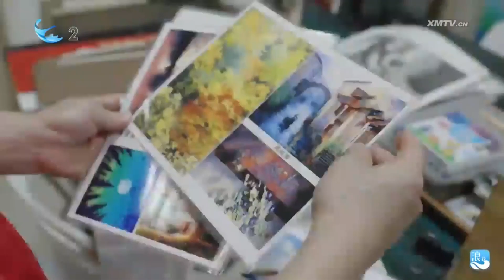【大陸】浪花：愛畫畫的牛肉哥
廈門的牛肉館老闆李宗良在店裡開起了“油畫展”，一邊是生活，一邊是愛好，他把平淡的生活過出了自己的“詩與遠方”。本期浪花，我們就一起去認識這位愛畫畫的牛肉哥。